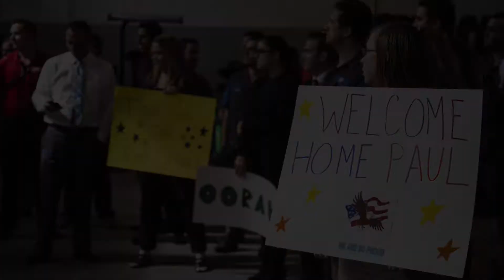Marine is welcomed back with a new GTI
When a local man returned home from deployment on Monday afternoon, his father had a special gift waiting for him in the form of a brand new car. Paul Ware, a U.S. Marine MP and 2012 graduate of Lely High School, has been stationed with the 3rd LE Division in Okinawa, Japan for the last two years. When he entered Volkswagen of Naples for a quick visit with his dad, an employee at the dealership, he couldn’t believe his eyes. There, surrounded by sign-holding dealership employees and long-time customers, was a 2016 GTI that his father held the keys to.

“I’m so proud of Paul’s service, and this was a great surprise to welcome him home with,” explained Ted Daly, Finance Director at Volkswagen of Naples. “As a veteran myself, it’s heartwarming to see my co-workers, and some of our customers come together and make this happen for him. You will never see a bigger smile on my face.”

Welcome home signs and a large Marine Corps flag welcomed Paul as he entered into the service facility, totally unaware of what was waiting for him. At the first glimpse of the new VW, the young Marine could not help but be overcome with emotion. There were smiles and hugs as the father and son shared in the moment.

“Once I found out about Ted’s plan, I knew our team would want to be involved,” said Brian Massoll, Managing Partner at Volkswagen of Naples. “We’re so proud of Paul and happy for Ted. These are the types of moments that pull our teams together, and show how much support our community has for veterans and active duty military personnel.”